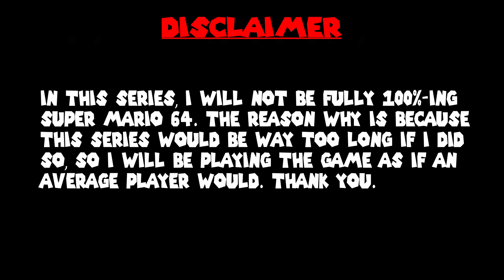Super Mario 64 - Part 01 - Star 1-8